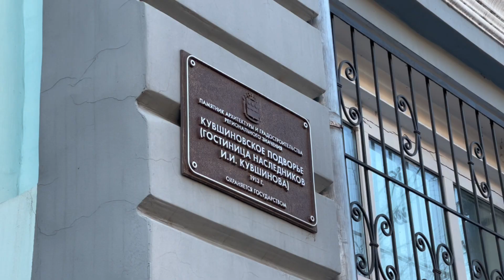Гостиница на Пионерской